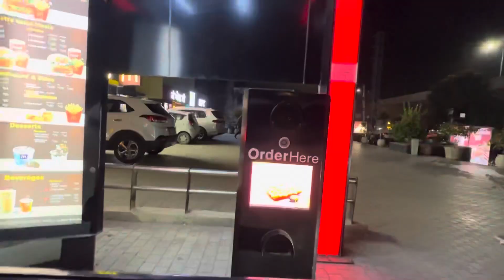Enjoy with family